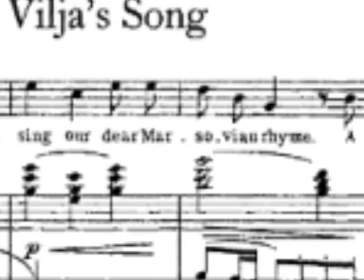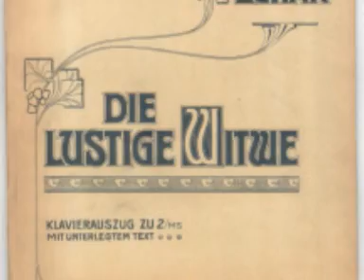"Vilja" - Kevin Crockford and Grimethorpe Colliery Band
A live recording of Kevin Crockford and Grimethorpe Colliey band, conducted by Brian Grant, playing my arrangment of "Vilja" by Franz Lehar.

If you like this there is a FAR superior quality recording on Grimethorpe colliery band's 'By Request' CD, or the 'Soprano Legends' Compilation album. Support one of the country's premier brass bands and get yourself a copy. :)

This was recorded live at the premier of the piece, at the Grand Theatre, Blackpool, on 12/02/2011. sadly the only recording apparatus available was an iPhone, hence the flattened quality of the sound.